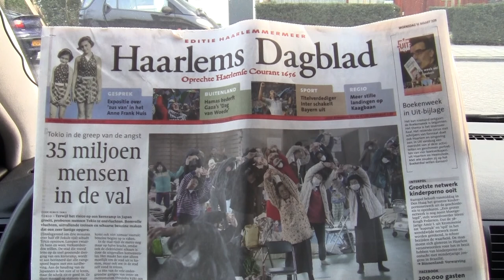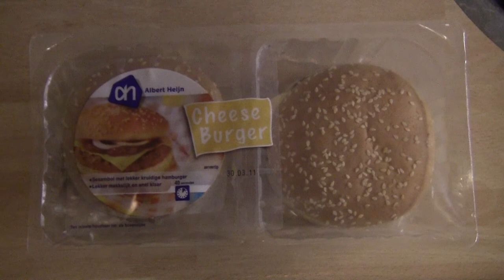Trapped & Bloody Mary (3.16.11 - Day 258) Carnager Daily VLOG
Enjoy watching! Like what you see? Please thumb up, share, favorite and post a (video-) comment!

Want to send us a postcard from your home town or country? We always enjoy seeing them and it might just get featured on the VLOG! This is the address:

Postbus 67047
1060 JA Amsterdam
The Netherlands

Stuff to ignore:

DailyVLOG Carnager 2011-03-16 Day258 VLOG Video Log Blog ビデオブログ 2011年3月16日 japan trapped chibi period loops french bulldog